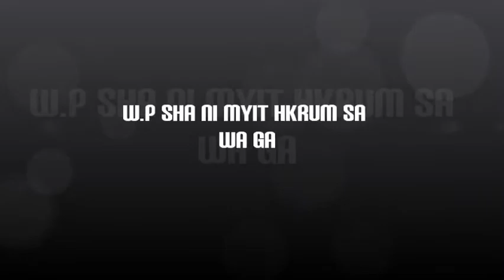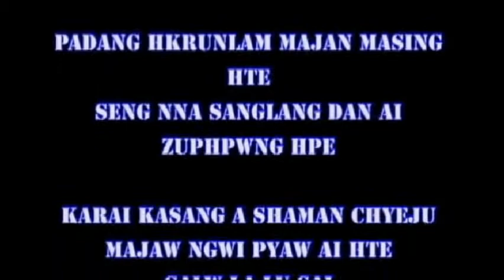W.P PADANG MAJAN ZUP HPAWNG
SHAGAWNG AWNG SUMLA HKRUNG